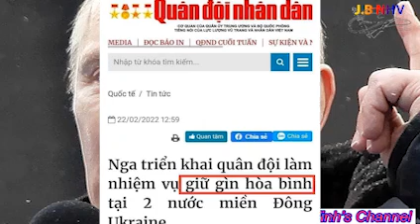KỸ SƯ TRẦN MINH QUỐC: CUỘC CHIẾN UCRAINA VÀ PHIẾU TRẮNG CỦA VIỆT NAM CÓ NGUỒN GỐC TỪ ĐÂU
Mời quý vị và cùng nghe buổi hội luận với Kỹ sư Trần Minh Quốc về cuộc chiến xâm luoscj Ucraina và phiếu trắng của Việt Nam